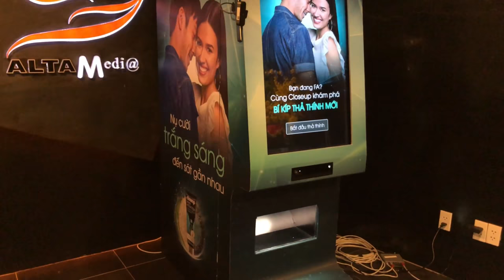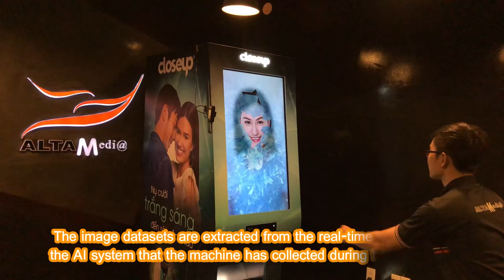[ALTA MEDIA] LẬP TRÌNH TƯƠNG TÁC MÁY SAMPLING TỰ ĐỘNG TÍCH HỢP TAO (AI)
INTERACTIVE AUTOMATIC AI SAMPLING MACHINE
- PROJECT: CLOSEUP THEA